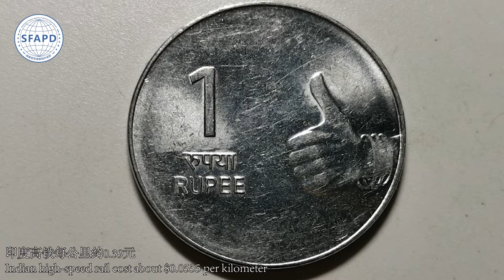INDIAN Railway Vs CHINA Railway 2020